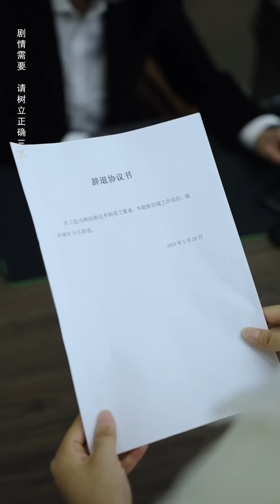咪咔求老闆假裝自己的男友，沒想到竟被親戚潑紅酒臭罵，老闆直呼造孽啊我太難了【咪咔巴卡】